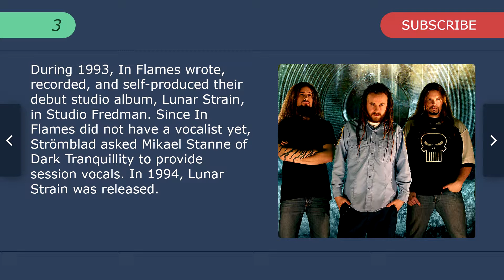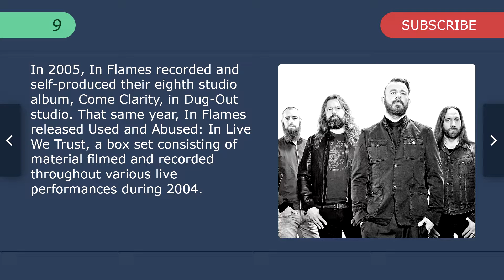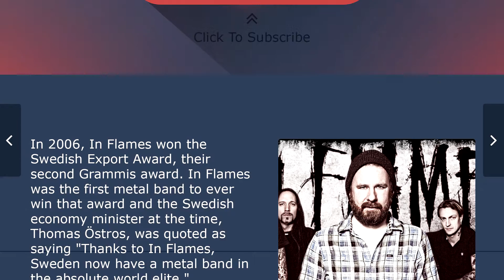Top 13 Facts - In Flames // Top Facts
1. In Flames is a Swedish melodic death metal band from Gothenburg, formed in 1990.

2. In Flames was founded in 1990 by Jesper Stromblad as a side project from his then—current death metal band, Ceremonial Oath.His purpose was to write songs with a more melodic musical direction, something which he was not allowed to do in Ceremonial Oath.In 1993, Stromblad decided to quit Ceremonial Oath due to musical differences and began focusing more on In Flames.

3. During 1993, In Flames wrote, recorded, and self—produced their debut studio album, Lunar Strain, in Studio Fredman. Since In Flames did not have a vocalist yet, Stromblad asked Mikael Stanne of Dark Tranquillity to provide session vocals. In 1994, Lunar Strain was released.

4. During 1994, In Flames recorded and self—produced their first EP, Subterranean, in Studio Fredman. In Flames still did not have a vocalist yet, so session vocals were provided this time by Henke Forss.

5. In 1994, the band covered the song "Eye of the Beholder" for the Metallica tribute album Metal Militia — A Tribute to Metallica. In 1995, Subterranean was released. Subterranean garnered much attention and led the band to acquire a record deal with Nuclear Blast.

6. In 1995, In Flames became tired of using session musicians to record an album or to do live shows, so the trio asked Bjorn Gelotte to join the band as the full—time drummer, and 6 months later asked Anders Friden to join the band as the full—time vocalist. That same year, the new line up recorded and released the band's second studio album, The Jester Race.

7. This album was recorded once again in Studio Fredman, but unlike previous albums, it was co—produced by the studio's owner, Fredrik Nordstrom. Gelotte also provided some lead and acoustic guitars for the album. Afterwards, In Flames toured with Samael, Grip Inc., and Kreator.

8. In 1997, In Flames recorded and released their third studio album, Whoracle. This album was recorded once again in Studio Fredman and co—produced by Nordstrom. Once again Gelotte provided lead and acoustic guitars for the album. Ljungstrom and Larsson unexpectedly announced that they were leaving In Flames after the album was recorded.

9. In 2005, In Flames recorded and self—produced their eighth studio album, Come Clarity, in Dug—Out studio. That same year, In Flames released Used and Abused: In Live We Trust, a box set consisting of material filmed and recorded throughout various live performances during 2004.

10. In 2006, Come Clarity was released in North America through Ferret Music and elsewhere through Nuclear Blast. It became the band's first No. 1 album on the Swedish charts.

11. The album Siren Charms was released on September 9, 2014, via the band's new label, Epic Records.Siren Charms includes  vocals recorded by fans. Following 3 release of the new album they are currently participating in a World tour, set to last to throughout 2015.

12. In Flames has been awarded four Grammis awards (the Swedish equivalent of the Grammy Awards) to date. In 2005, In Flames won their first Grammis award in the category of Best Hard Rock/Metal Album for Soundtrack to Your Escape.

13. In 2006, In Flames won the Swedish Export Award, their second Grammis award. In Flames was the first metal band to ever win that award and the Swedish economy__minister at the time, Thomas Ostros, was quoted as saying "Thanks to In Flames, Sweden now have a metal band in the absolute world elite.